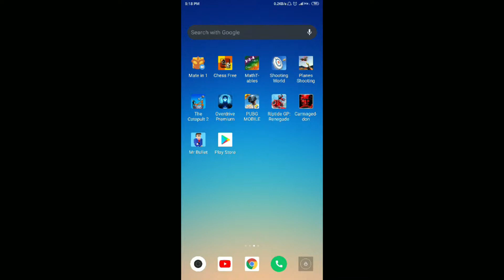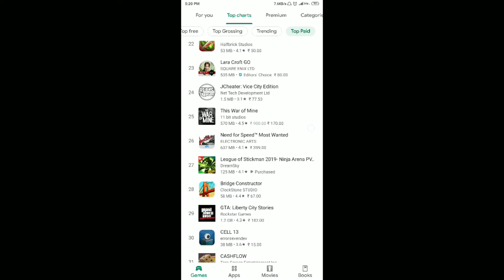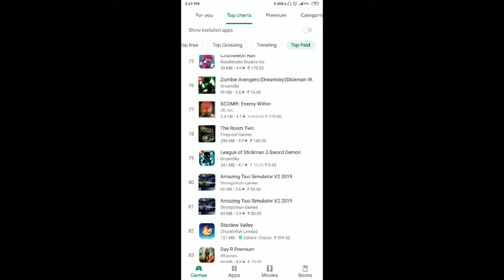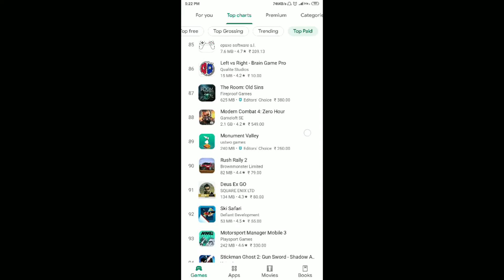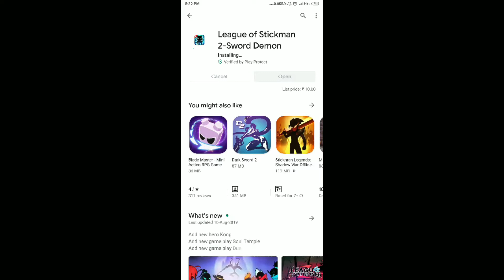Paid games and apps for free from playstore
In this video, you get how to download some of paid games and apps totally free form playstore.

GSAT 30: 41st Communication Satellite of India

Gov. tech. Initiative for women security and to prevent crime against women. Viral this video to make every women feel safe:

tweeter : -